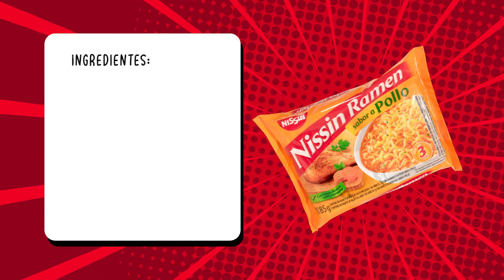NISSIN - RECETA RAMEN DE POLLO